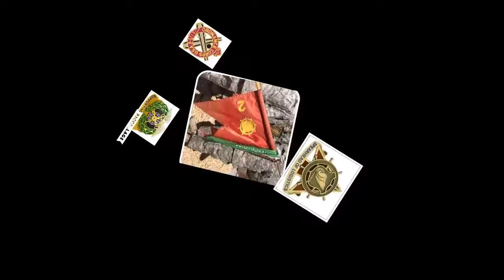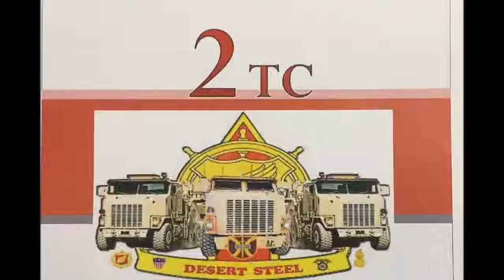2nd HET at the National Training Center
2nd HET continues to do great things during their qualification training. This is a video synopsis of the exceptional work being done out in "The Box". The 1916th Support Battalion FRG salute our Desert Warriors!